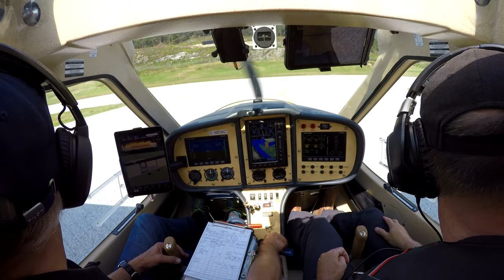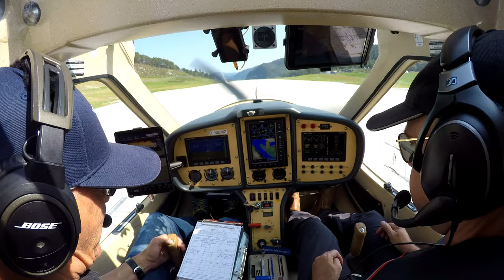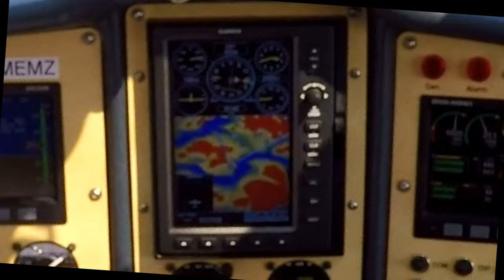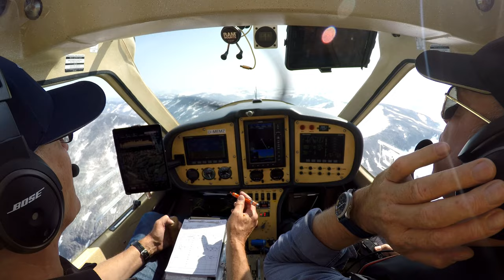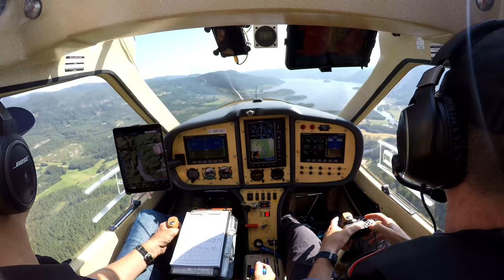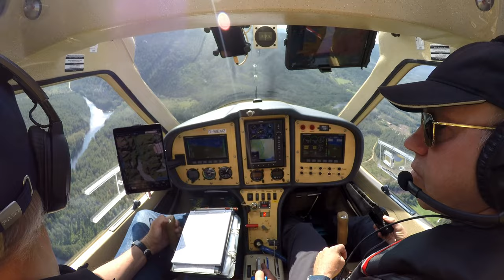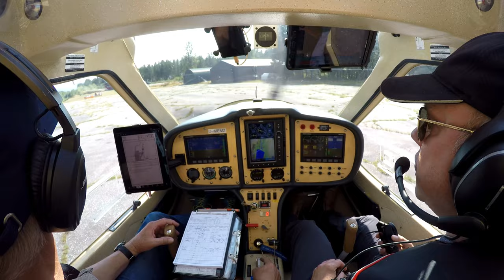Norwegen 8(9): Flug Anda über den Geirangerfjord nach Fyresdal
Der zweite Flug des heutigen Tages ist der Höhepunkt der ganzen Reise. Wir fliegen in den berühmten Geirangerfjord hinein und besuchen die dort beheimateten sieben Schwestern und ihren Freier. Danach geht's weiter am Rande des Nationalparks "Jostedalsbreen" und über viel unbewohnte Landschaft nach Fyresdal.